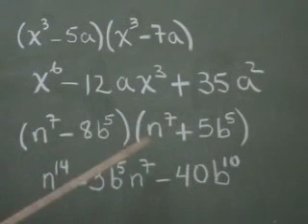Producto de dos Binomios 03